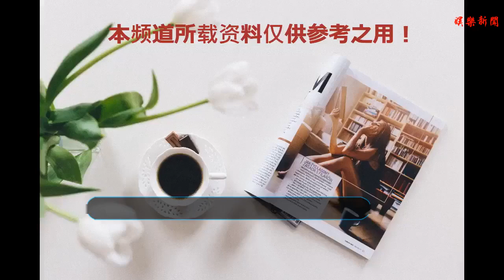趙麗穎流了三次淚，一次給了張睿，一次給了她弟弟，另一位離世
谢谢！
    眾所周知趙麗穎是從農村出來的明星，趙麗穎外表呆萌可愛，在演技方面是是特別的負責任。很多場戲都堅持不用替身，自己上場。這也奠定了穎寶成熟的演技，現在的她雖然演著與自己外表不配的戲，但是奇怪的是，趙麗穎總能很好的塑造好每一個角色，演員的最高境界就是演什么像什么吧。
    穎寶有一個稱號“趙小刀”，有什么說什么。在《偶像來了》中，謝娜和穎寶穿了一件相似的衣服，穎寶便說：“娜姐，我們又撞衫了。”哈哈，是那個直爽的穎寶沒錯了，但因為她的個性直個性直，才是最真實的麗穎呀。
    雖然是農村出身的她，但是她憑借自己毅力和吃苦耐勞不服輸的的性格，趙麗穎十年如一日做出自己的成就，即便她在拍戲受傷、墜馬，也絲毫沒有流下過眼淚。就這樣一位內心倔強不服輸的女孩也曾為3個男生流過傷心的眼淚。
    第一位張睿
    她們因為拍《還珠格格》認識的，早前，趙麗穎還無人知的時候趙麗穎因為沒搶到回家的車票，索性就是在劇組過年，當時張睿看見趙麗穎一個小女孩孤零零的，自己也不忍心離去。于是自己也陪著趙麗穎一起在劇組過年，并且張睿還為趙麗穎做了一頓年夜飯。
    即使過去這么多年了，每次趙麗穎提到這件事后，都會流下感動的淚水，趙麗穎一直把張睿當做自己心中最愛的那個人。
    第二位趙建飛
    趙建飛：他是趙麗穎的弟弟，在趙建飛的婚禮上，趙麗穎感慨流淚，對弟弟趙建飛說：“我常年不在家，請你照顧好爸爸媽媽、爺爺奶奶……”簡單的一句話，看出了趙麗穎對弟弟和家人關心備至。
    第三位喬任梁
    在他去世時，趙麗穎被網友說她薄情，好友去世不發微博，一點都不傷心，也不難過，當在一次《楚喬傳》宣傳發布會中，記者提問到此事時，頓時趙麗穎的眼睛泛起了淚花，就在當時網友們才知道不是她不難過，而是不愿意表現出來。粉絲們也看到堅強的外表下有著一顆柔弱的心。其實表達悲傷情緒的方式千萬種，不一定非要在微博上發聲。